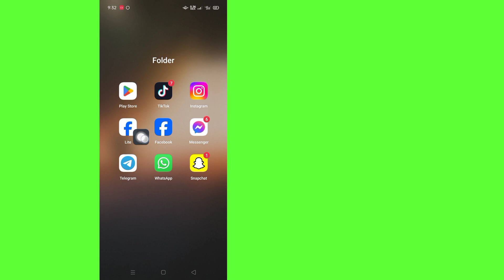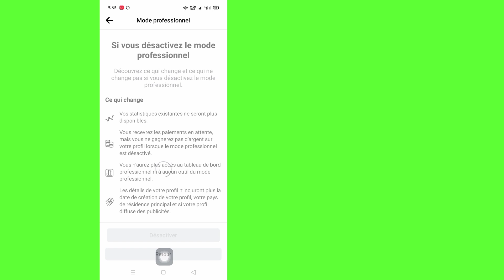Comment réparer l'option de verrouillage du profil Facebook qui ne s'affiche pas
Comment réparer l'option de verrouillage du profil Facebook qui ne s'affiche pas |  Comment activer le profil de verrouillage sur Facebook

 Vous verrez dans cette vidéo comment réparer l'option de verrouillage du profil Facebook qui ne s'affiche pas.  Alors regardez cette vidéo complète, puis vous pourrez activer le profil de verrouillage sur Facebook.

 Si vous avez des demandes de tutoriels, faites-le-moi savoir dans les commentaires.  Je ferai de mon mieux pour répondre à votre demande.